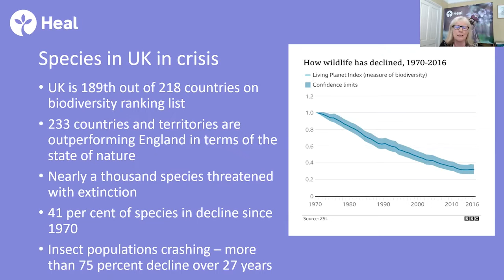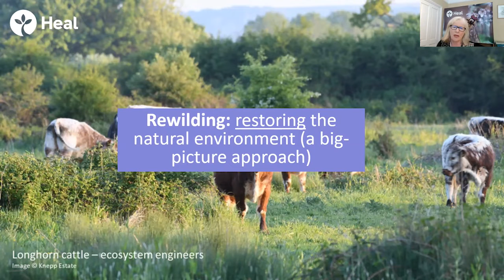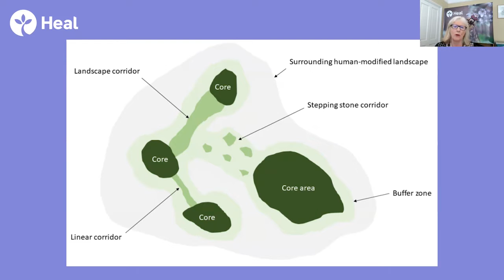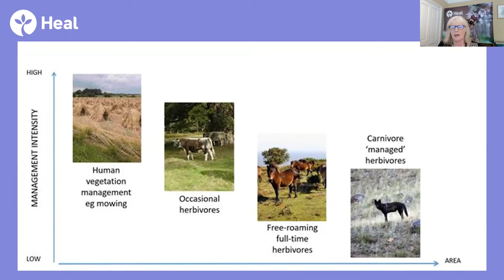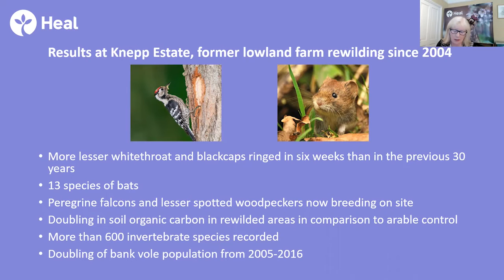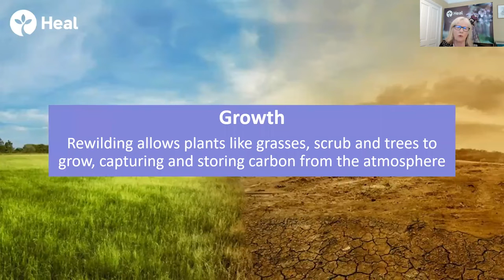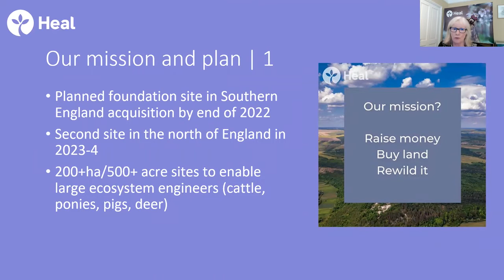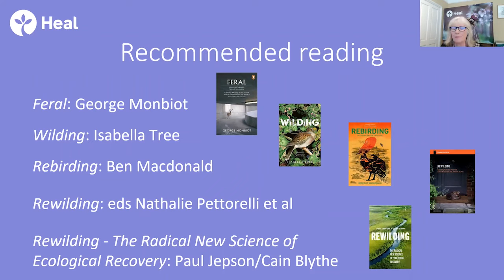Nature recovery through rewilding: facts, myths and findings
Rewilding is fast becoming a mainstream practice for managing land for nature recovery in the UK, alongside traditional conservation which still plays a vital role. There are already 72 rewilding sites and 19 rewilding groups around the country. Rewilding has its origins in the United States, so in our much smaller and more densely populated nation which lacks true ‘wilderness’, rewilding is being interpreted and practiced differently, while being based on the same core concepts.

This webinar shed light on why rewilding has inspired so many to support it. It outlined what it is (and isn’t), looked at the differences between rewilding and traditional conservation, and where those practices blur, and explored the nature and variety of rewilding projects in the UK, including Heal’s plans. The webinar also touched briefly on rewilding as a way to mitigate climate change and help with adaptation, and explained how tree planting programmes and rewilding approaches differ in carbon sequestration and biodiversity outcomes.